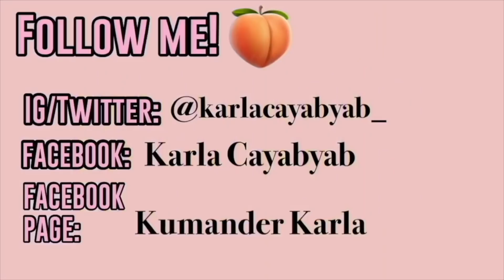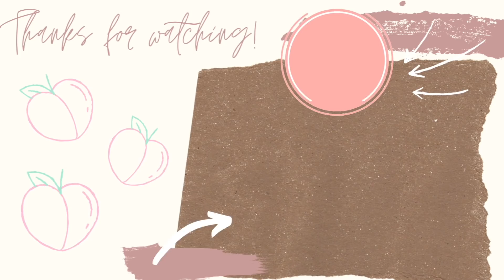SAMPAL ANG INABOT NI KIKO MATOS KAY RENDON! (PANALO SI JONAH! 🥳)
Download niyo na yung nasa link na to! Para makalaro ko kayo sa GTA V! 💪🏻🥰

(WALA TAYONG GC)

Thank y’all sa suporta! I love you,